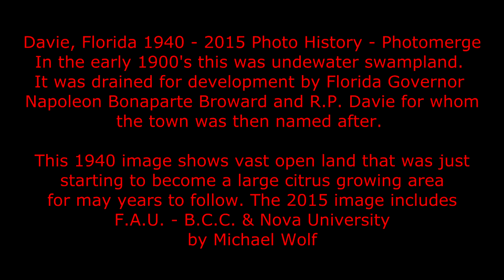Davie, Florida 1940 - 2015 Photo History - Photomerge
Please view full screen!

In the early 1900's this was undewater swampland.
It was drained for development by Florida Governor
Napoleon Bonaparte Broward and R.P. Davie for whom
the town was then names after.

This 1940 image shows vast open land that was just
starting to become a large citrus growing area
for may years to follow. The 2015 image speaks for itself.